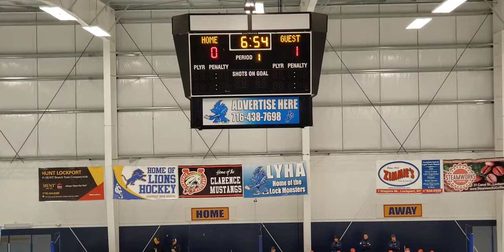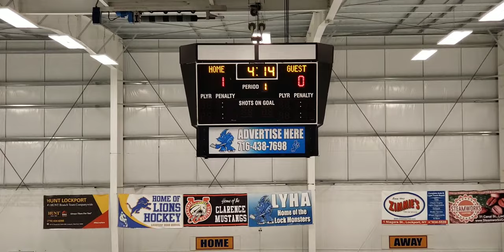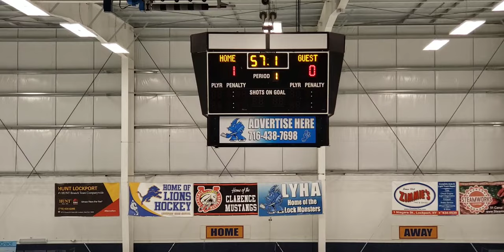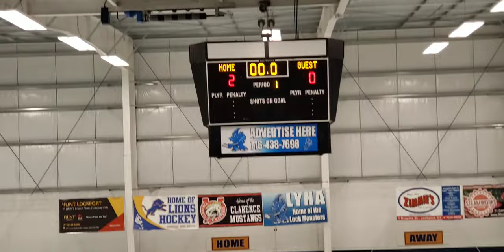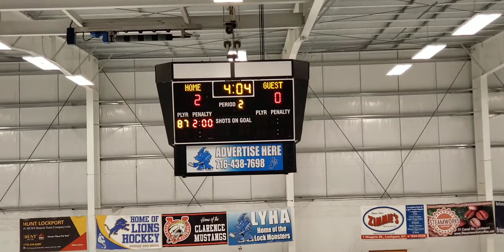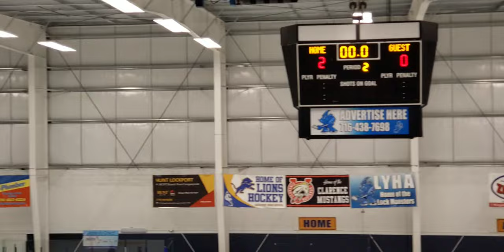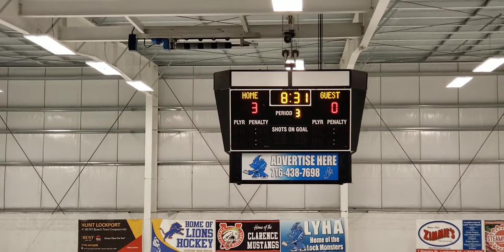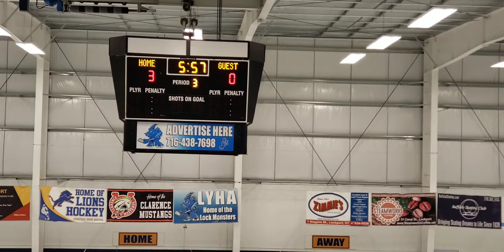NYS Tournament - Game 1 - Syracuse Valley Eagles Girls 14U vs Buffalo Regals 14U